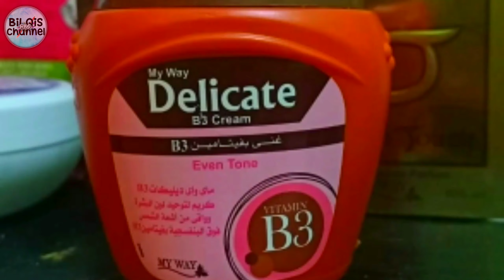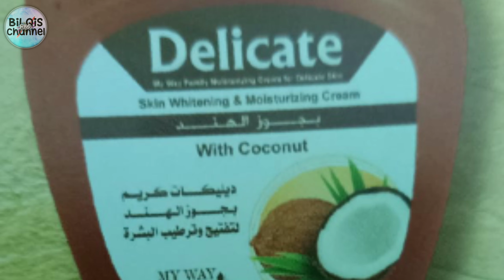Review produk | My Way | Delicate | Beneran gak sih?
Dipublikasikan pada tanggal 10 Oktober 2020

Assalamu'alaikum, temen-temen dan sahabat.

Video kali ini Bilqis Has Channel mencoba memaparkan review produk dari sebuah perusahaan My Way asal Kairo, Mesir.

Begitu penting hasil review ini buat temen-temen dan sahabat semua, karena dengan menyimak video review ini teman dan sahabat dapat melihat keuntungan, kegunaan, manfaat dari hasil percobaan.

Pada kali ini Bilqis Has Channel mereview produk my way yang bernama DELICATE.
Produk tersebut berfungsi sebagai pelembab kulit, perawatan kulit, pemutih kulit, kesehatan kulit, penghilang strech mark pada kulit, memberikan kesegaran dengan wangi lotion yang sangat wangi, tidak lengket dan memanjakan kulit agar selalu glowing bercahaya.

Dan buat sahabat dan teman yang ingin mengetahui profil perusahaan, contoh produk dan peluang usaha dari produk my way bisa nyimak video ini

Semoga bermanfaat

Terima kasih

-bilqis has channel-